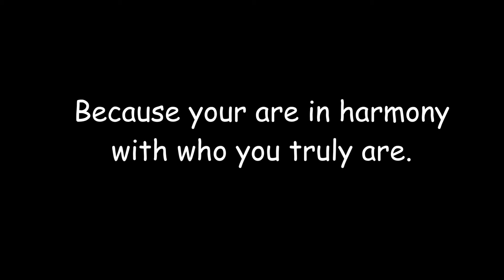Love Spells That Work: Becoming a Seductive Woman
When you cast a love spell and an emotional healing spell, you become extremely attractive because you are in harmony with who you truly are.
 Binding spells that work first heal your emotions to raise your emotional vibrations. Once you are recover from the breakup, you have the power to cast powerful love spells that give your man the thoughts and feelings that he must feel to come back to you.

Love spells that work make you attractive and seductive, irresistible to your man. He might be with another woman, but you'll become the fruit he craves.